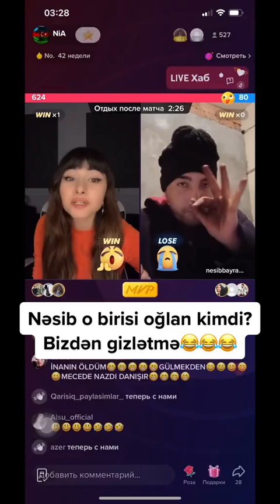NESIB TURKIYE YE GETMEYINDEN DANISDI NIA KUBANOVA 😱😱 TIKTOK CANLI YAYIN YARISMA (2022)